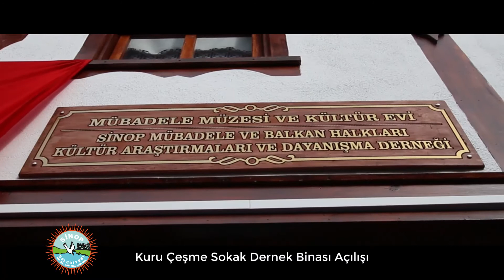Sinop'ta mübadelenin 97'nci yılı etkinlikleri gerçekleştirildi.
İskele Meydanı Atatürk Anıtı önünde düzenlenen törene Belediye Başkan Yardımcımız Aydın Hakan SÖNMEZ katıldı. Saygı duruşu ve İstiklal Marşı'nın okunmasının ardından Sinop Mübadele ve Balkan Halkları Kültür Araştırmaları ve Dayanışma Derneği üyelerince, kaybedilen vatan toprakları ve mübadelede ölenlerin anısına denize çelenk ve karanfil bırakıldı.

Etkinlikler kapsamında Yeni Mahalle Kuru Çeşme Sokak’ta Belediyemiz tarafından restorasyonu tamamlanan tarihi bina Sinop Mübadele ve Balkan Halkları Kültür Araştırmaları ve Dayanışma Derneğine tahsis edildi.
Mübadele döneminden kalan ve o dönemde kullanılan tarihi eşya ve resimlerin de sergilendiği binanın açılışına Belediye Başkanımız Barış Ayhan, Sinop Vali Yardımcısı Murat Girgin, Cumhuriyet Halk Partisi İl Başkanı Av. İnan Savaş YÜKSEL, Cumhuriyet Halk Partisi Merkez İlçe Başkanı Mustafa Tolga KARA ile sivil toplum örgütü temsilcileri ve vatandaşlar katıldı.